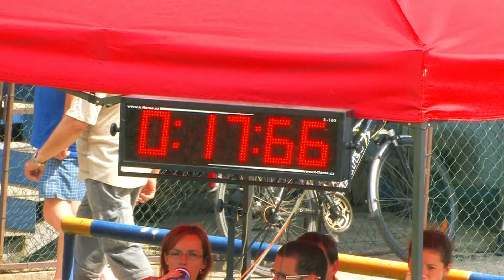Dežerice - ženy | Dohňany 20.07.2015